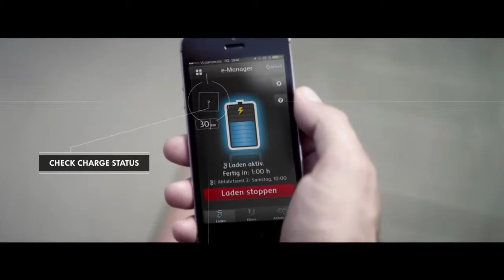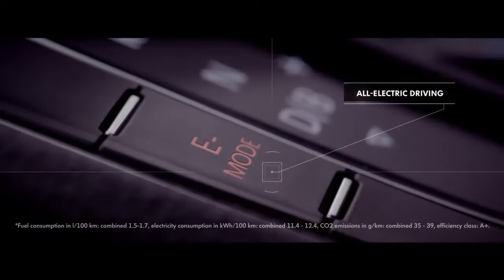The Golf GTE - Product film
Are you ready for a new experience? Feel the rush of superior performance at the touch of a button now - with the new Golf GTE.